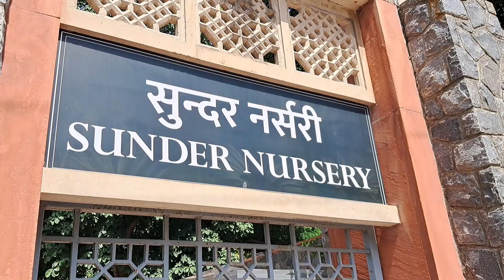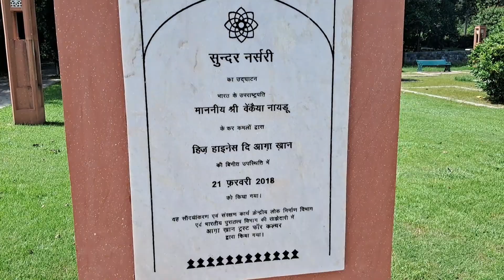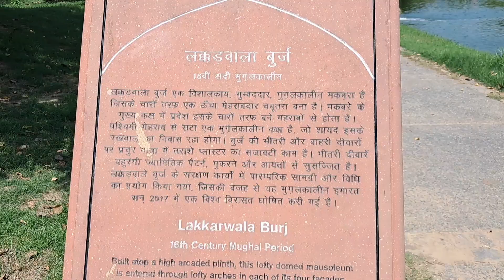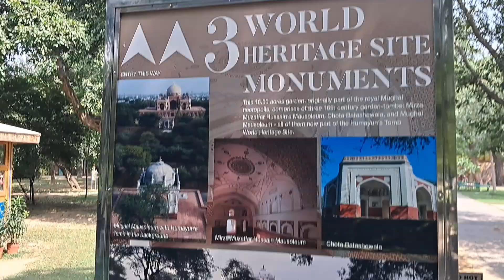सुंदर नर्सरी दिल्लीcouple park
sunder nursari explorer vlog.delhi heritage sitedelhi tourist placedelhi travelling vlogtravel tipsdelhi ke parkway of life delhisunder nurserysunder nursary nearest metro stationsunder nursary letest videoSunder nursarysunder nursery delhisunder nursery vlogsunder nursery delhi heritage parkDelhi ki nurasary sunder nursery parksunder nursery nearest metro stationcouple parkdelhi park Delhi couple park